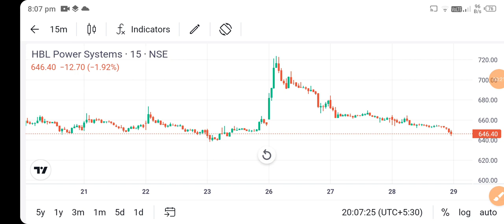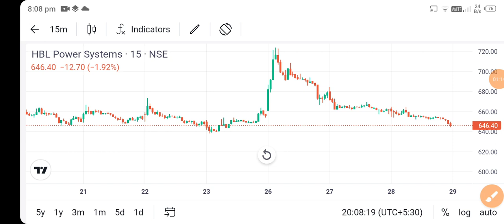hbl power share price today l hbl power share latest news l hbl power share latest news l hbl power